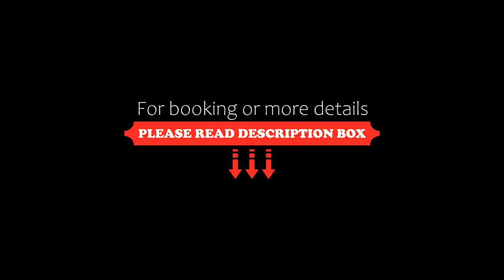CLUB7 HOTEL, Thiruvalla, India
About Property:
CLUB7 HOTEL provides air-conditioned rooms in Thiruvalla. Among the facilities of this property are a restaurant, a 24-hour front desk and room service, along with free WiFi. Private parking can be arranged at an extra charge.
At the hotel, every room is equipped with a desk, a flat-screen TV, a private bathroom, bed linen and towels.
A buffet breakfast is available daily at CLUB7 HOTEL.
Alleppey is 2...
Property Type: Hotel
Address: Sky Hotel cum Shopping Arcade Near SCS Junction Thiruvalla, Pathanamthitta (D), 689101 Thiruvalla, India
Searching For
1. CLUB7 HOTEL - Thiruvalla - India
2. CLUB7 HOTEL - Thiruvalla - India Address
3. CLUB7 HOTEL - Thiruvalla - India Rooms
4. CLUB7 HOTEL - Thiruvalla - India Amenities
5. CLUB7 HOTEL - Thiruvalla - India Offers and Deals
Audio Credit:
Track Title: Reasons To Hope
Artist: Reed Mathis